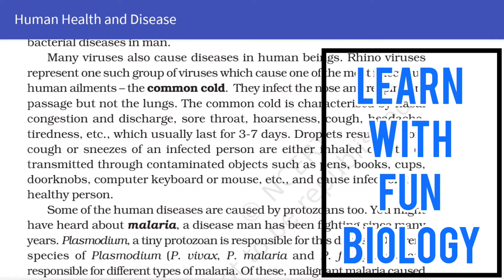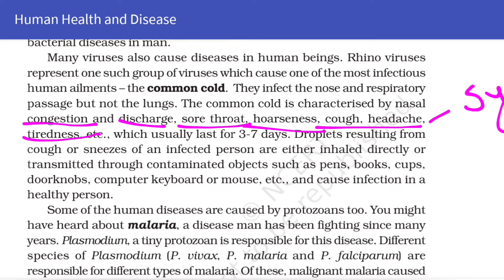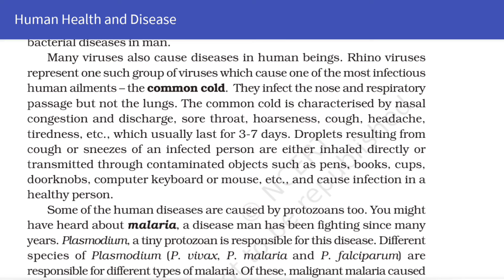Common cold - NEET | CBSE 12 | HUMAN HEALTH & DISEASE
●  This video is gonna helpful for all the medical students MBBS , BAMS , BHMS , BUMS , pharmacy , nursing  ,neet UG . 👈

1. what's the course I m pursuing?
BHMS ( bachelor in Homoeopathic medicine & science)

2. BHMS , From which college  ?
bakson Homoeopathic medical college,  greater noida.

3. any other YouTube channel?

4. what is the camera I film with ?

5. what is the editing app I use ?
inshot pro